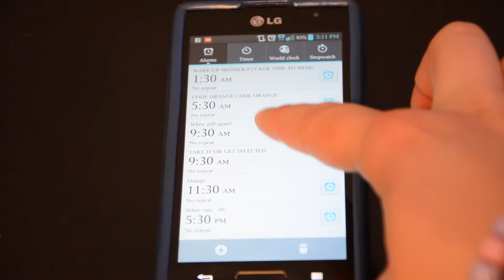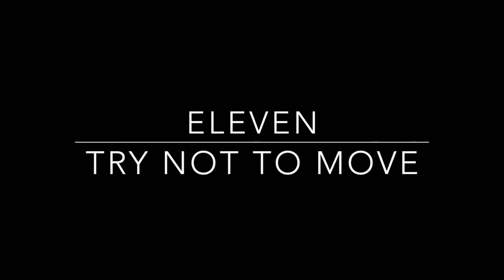Post (Wisdom Teeth) Surgery Advice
If you are getting teeth ripped out of your head anytime soon this is the video for you!! Actually I'll bet you can apply this to any surgery, get creative!

 But no really its not thaaaaat bad I just have bad luck and got infected so that was fun. Also sorry I missed the last video I was recovering and whimpering in the corner.